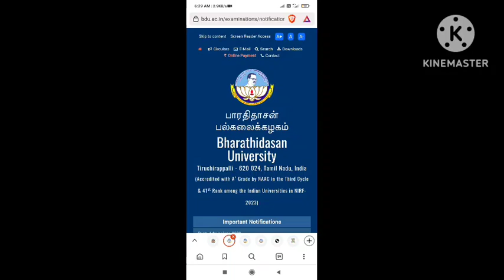BDU Bharathidasan University April 2023 Instant exam Date announced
Instant exam notification

PG

UG